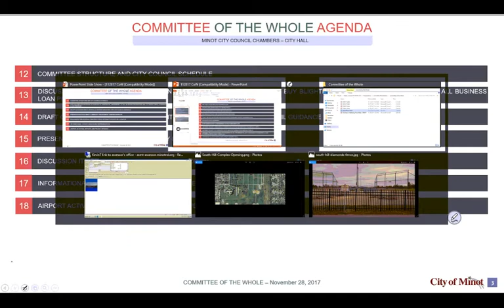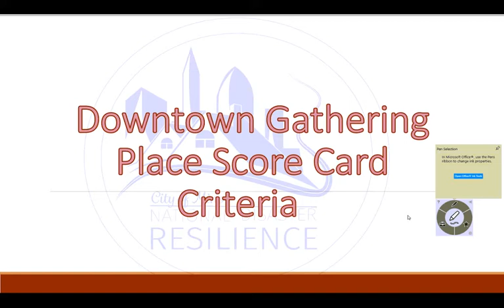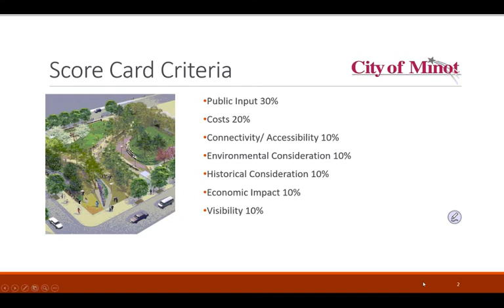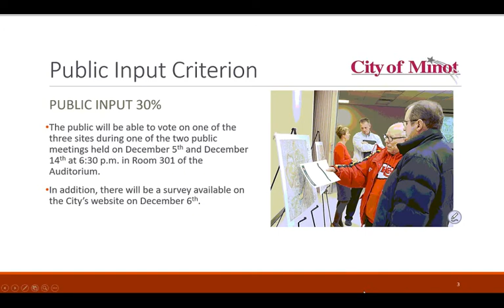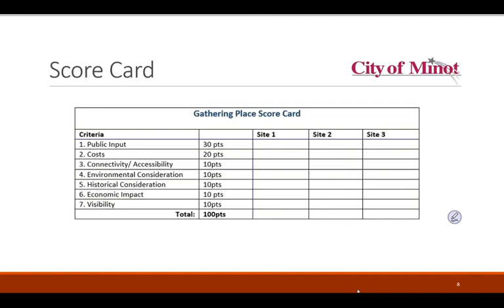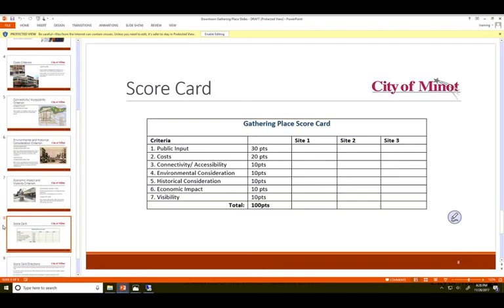NDR Downtown Gathering Place Scoring Criteria